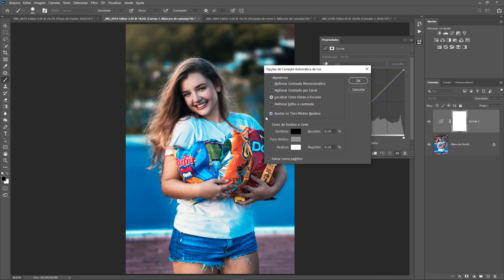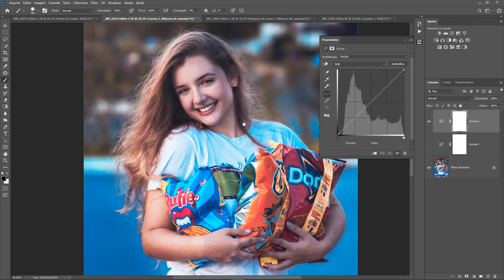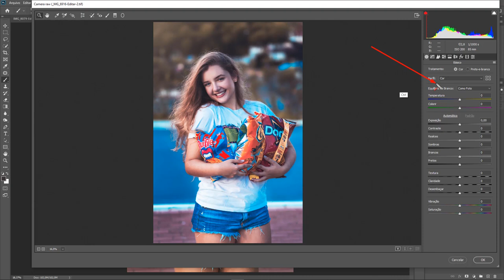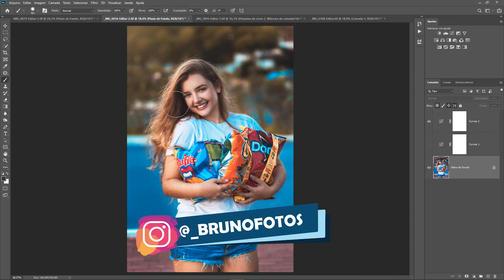Como corrigir invasão de cor com 1 clique no Photoshop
Como corrigir a invasão de cor das duas fotos com apenas 1 clique no photoshop, neste vídeo eu mostro como você pode corrigir um erro bem comum que pode acabar estragando sua fotografia, a invasão de cor pode estragar completamente a edição da sua foto, e principalmente o tratamento de pele, um dos maiores erros que eu vejo no instagram são as invasões de cores na pele das modelos, depois de assistir esse vídeo nunca mais você vai cometer esse erro de edição nas suas fotografias